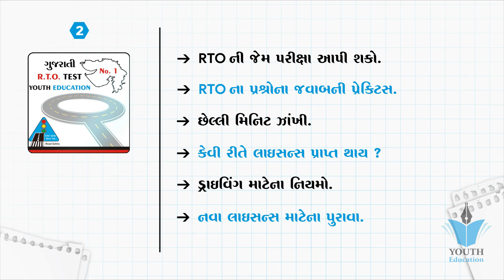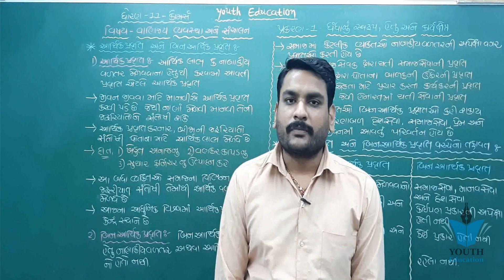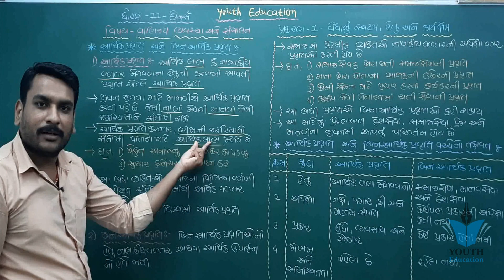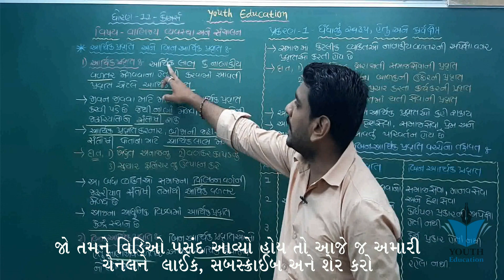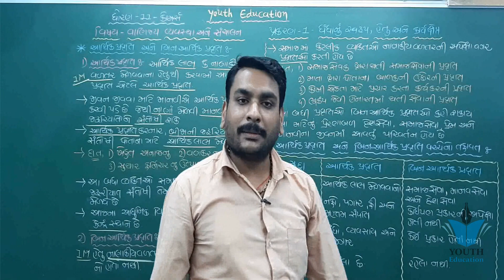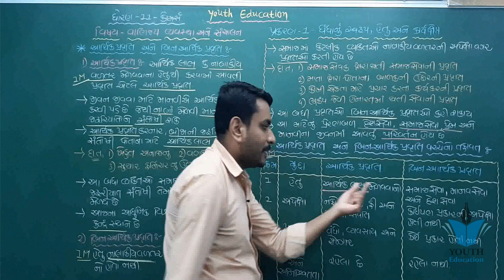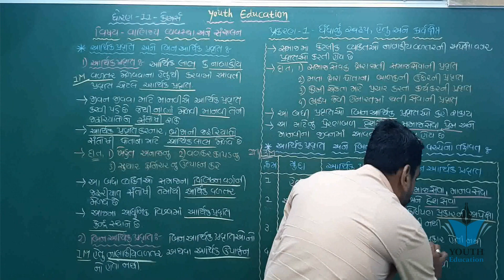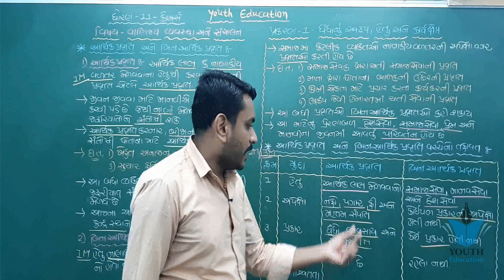STD 11 BA Ch 1 ( ધંધાનું સ્વરૂપ, હેતુ અને કાર્યક્ષેત્ર) ભાગ 2 | STD 11 B.A. Ch 1 | Rajesh Babariya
STD 11 COMMERCE - B.A.

STD 11 | COMMERCE | BA | CH-01 | ધંધાનું સ્વરૂપ, હેતુ અને કાર્યક્ષેત્ર | VIDEO- 03

BA STD.11 | Ch.1 | Lecture 1 |ધંધાનું સ્વરૂપ, હેતુ અને કાર્યક્ષેત્ર| pdb campus | Hitesh Jadeja

Std 11 Sub. B.A Ch.1 ધંધાનું સ્વરૂપ, હેતુ અને કાર્યક્ષેત્ર ( ભાગ - 5 ) Date 02/05/2020

STD 11 COM | B.A.|CH 1 ધંધાનું સ્વરૂપ, હેતુ અને કાર્યક્ષેત્ર| |➡️Topic 1.1,1.2 ,1.3 |

std-11(B.A) ભાગ-૧ ch-1 ધંધાનું સ્વરૂપ,હેતુ અને કાર્યક્ષેત્ર

BA STD.11 | Ch.1 | Lecture 2 | ધંધાનું સ્વરૂપ , હેતું અને કાર્યક્ષેત્ર | pdb campus | Hitesh Jadeja

BA STD.11 | Ch.1 | Lecture 3 | ધંધાનું સ્વરૂપ , હેતું અને કાર્યક્ષેત્ર | pdb campus | Hitesh Jadeja

Std 11 Commerce - BA - Ch 1

STD 11 || COMMERCE || BA || CH-01 || ધંધાનું સ્વરૂપ, હેતુ અને કાર્યક્ષેત્ર || PART-04| Education Hub

STD 11 Com. B.A. ch 1 ( ધંધાનું સ્વરૂપ,હેતુ અને કાયઁક્ષેત્ર )

STD 11 || COMMERCE || BA || CH-02 || ધંધાકીય સેવાઓ -1 || VIDEO- 01

Com | STD 11 | B.A. | Chap 01 | Que-02

SPVS CAMPUS Digital Edu.| Std 11 | Sub:B.A. | L-1 | ધંધાનું સ્વરૂપ, હેતુ અને કાર્યક્ષેત્ર

Std.12 BA Ch.1 સંચાલનનું સ્વરૂપ અને મહત્વ Gujarati Medium Gseb Board

Std 11 ch 1 account lac 1

STD-11, BA , CH-1 by smt C S GADANI highschool Ranpur

STD 11 || COMMERCE || BA || CH-02 || ધંધાકીય સેવાઓ -1 || VIDEO- 02

BA STD 11 CH 7 Q 5 GLOBAL ENTERPRISE

Gseb 12 commerce/(BA) |sanchalannu Swaroop ane mahatva/vanijya vyavastha ane sanchalan std 12 mcq

part2)11 commerce વિષય-B A (B.A.) પ્રકરણ-1 "ધંધાનું સ્વરુપ, હેતુ અને કાર્યક્ષેત્ર" gujarati gseb

STD 12 | ACCOUNT Part 1 | CH-3 પાઘડીનું મૂલ્યાંકન | 01-Introduction

BA std 11 ch 10 qus 1 international tread na udesho

Std 11 Commerce blueprint for first exam | Std 11 BA blueprint GSEB ||

Std11 BA Imp Questions for Annual exam ||2020||

Std 11 BA blueprint for second exam 2020|| Commerce blueprint ||

BA std 11 ch 10 qus 6(b) Export procedure

OCM વાણિજય વ્યવસ્થા અને સંચાલન Std.11 Priyesh Vyas

BA std 11 ch 10 qus 5 Import procedure ( ayat vidhi )

BA std 11 ch 10 qus 6 Export procedure nikas vidhi

Jay Jalaram MS Online Teaching STD-11 B.A પ્રકરણ-1 ધંધાનું સ્વરૂપ હેતુ અને કાર્યક્ષેત્ર લેક્ચર-1

STD 11 || COMMERCE || BA || CH-02 || ધંધાકીય સેવાઓ -1 || VIDEO- 04

Std. 11 BA Ch.-1 Short keys

STD:12 Account (GSEB)Prat:1 ch:5 (ભાગીદારનો પ્રવેશ) થીયરી

STD 11 || COMMERCE || BA || CH-01 || ધંધાનું સ્વરૂપ, હેતુ અને કાર્યક્ષેત્ર || PART-03| Education Hub

SPVS CAMPUS Digital Edu.| Std 11 | Sub:B.A. | L-2 | ધંધાનું સ્વરૂપ, હેતુ અને કાર્યક્ષેત્ર

||ધોરણ-12||વિષય-વાણિજય વ્યવસ્થા અને સંચાલન||એકમ-સંચાલનનું સ્વરૂપ અને મહત્વ||પાર્ટ-4||B.A||

BA std 11 ch 8 qus 5 dibenchar na parkaro (ડિબેંચરના પ્રકારો )

Gseb 12 commerce V